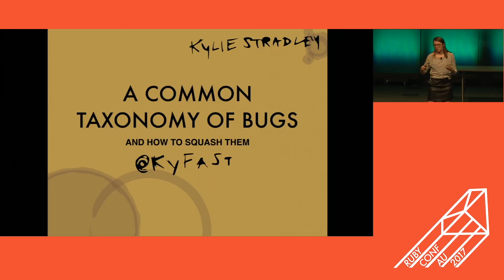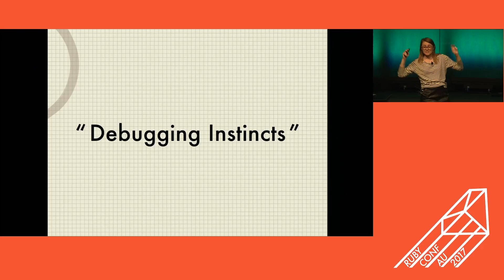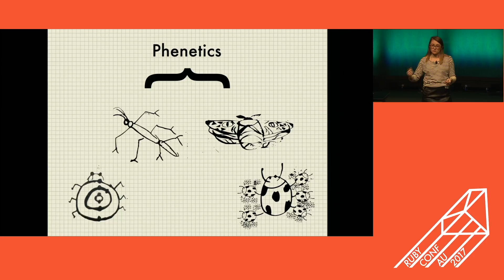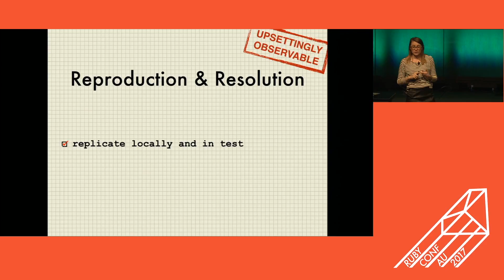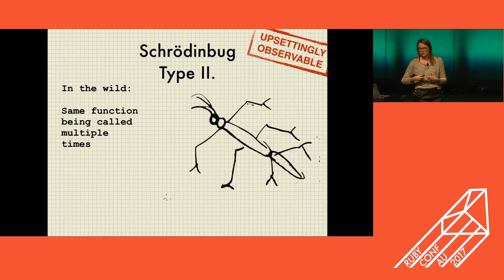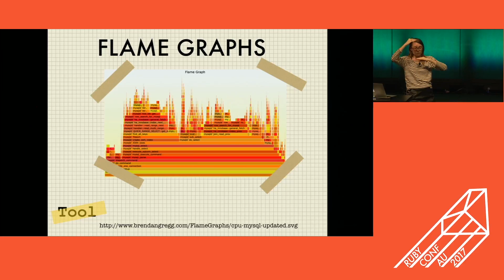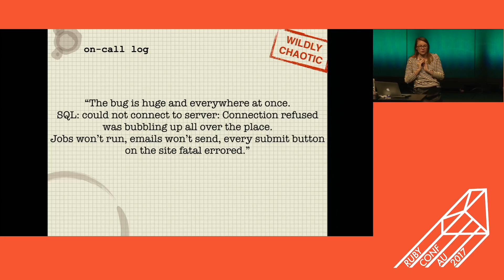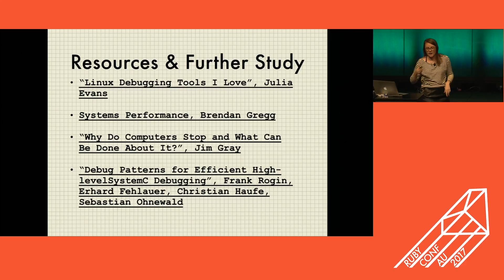RubyConf AU 2017 - A Common Taxonomy of Bugs and How to Catch Them, by Kylie Stradley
Catching software bugs is a mysterious magic, unknowable by science, and untouchable by process. Debugging skills are instinctual and come only from years of experience.

False! Programming bugs, like real bugs, can be organized into a deterministic taxonomy. At its base, consistent and successful debugging is pattern matching. Classifying bugs by their attributes and behaviors makes the seemingly impossible possible—codifying the elusive “programmer’s instincts” into a logical debugging process.